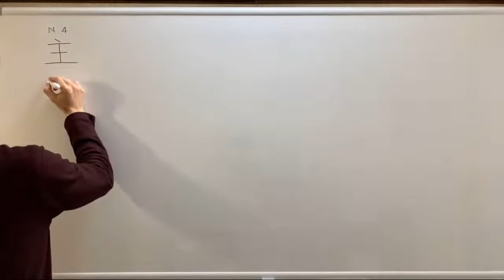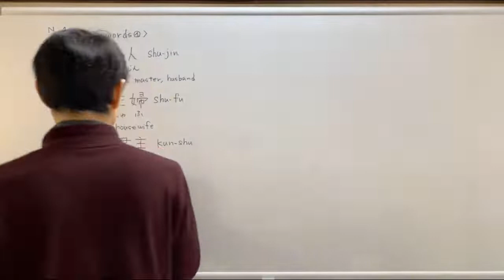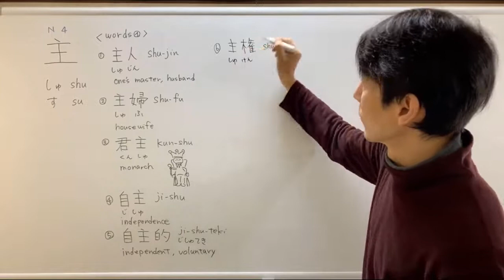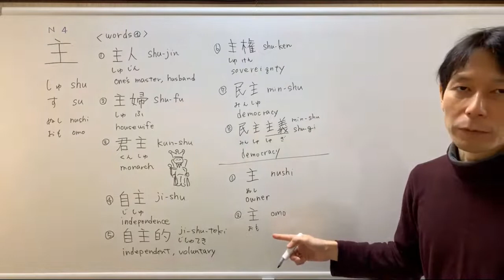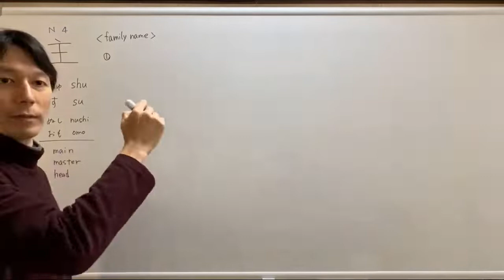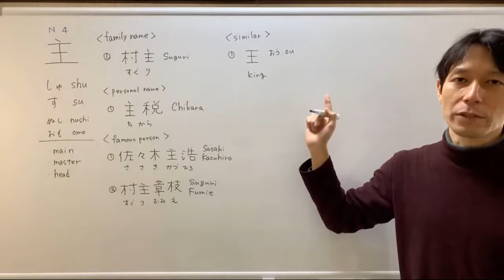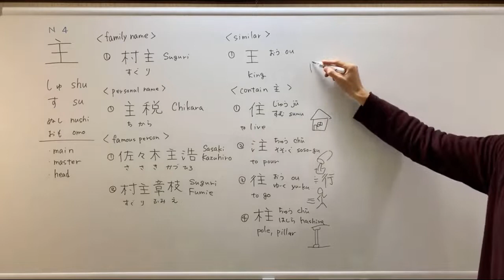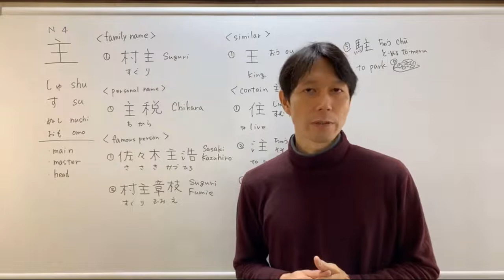【主】(shu, su, nushi, omo/ main, master, head) Let's Learn Japanese kanji JLPT N4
■Continue watching at iLAB
This is a video about the kanji character 主
It introduces the readings, meanings, how to write, and words of this Kanji.

Radical 丶:　please wait!
Kanji 王:　please wait!
Kanji 往:　please wait!

■Why I made the video?
When studying Japanese, it is very difficult to memorize Kanji characters.
It is very tiring to memorize about 2,000 kanji.
But, if you break down the kanji like a puzzle and understand the meaning of each kanji, you can guess the meaning of the kanji from those parts.
You also make the kanji easier to understand and remember.
Let's study together to learn Japanese and have a pleasant life.

■Channel Description
I love Japanese Kanji since I was a child.
I remembered them by looking at Kanji books and dictionaries.
There are many Kanji characters, and the shapes are complicated, so I think it's difficult to remember.
But there is a trick to remembering it.

■About iLAB
iLAB also goes a step further and introduces the origins of kanji, other words, proverbs, four-character phrases（四字熟語）, and example sentences. It is available for $3.9 per month. Master the Japanese language and achieve the life you want!